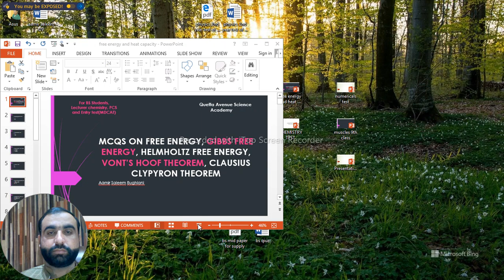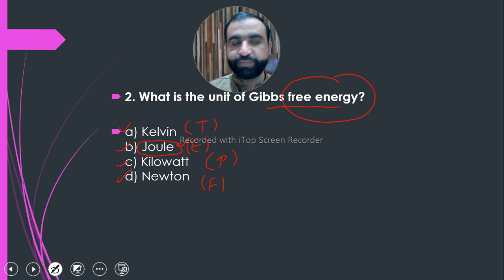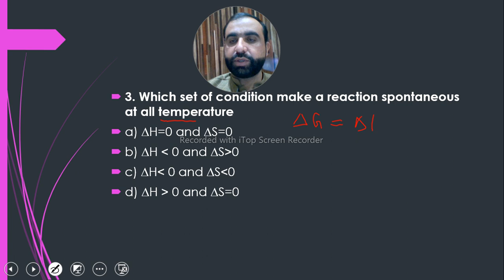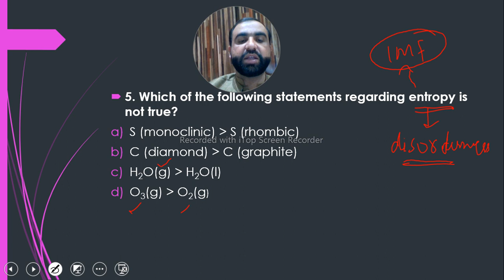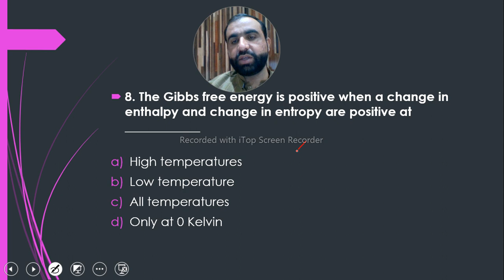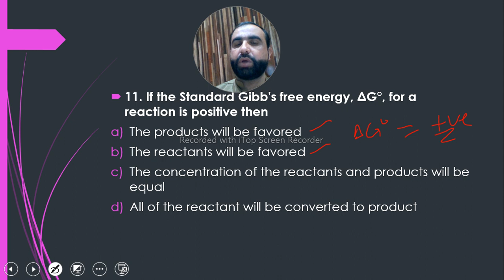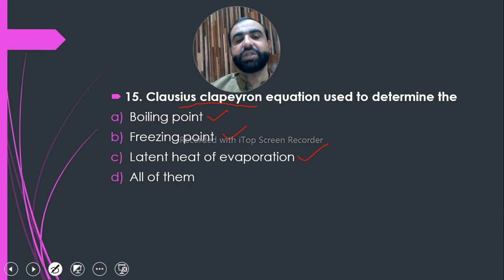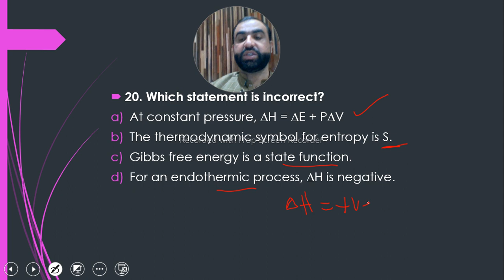MCQS on Free Energy#gibbsfreeenergy heatcapacity # clausius-clapeyron equation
This video lecture helpful to solve the mcqs related gibbs free energy, helmholtz free energy, vont's hoof theorem and clausius clapeyron equation.